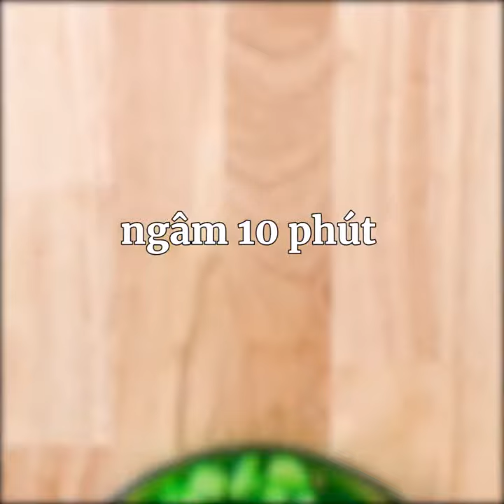CÁCH LÀM CHÈ CỦ NĂNG | TasteShare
Món ăn tráng miệng mới lá với sự giòn giòn của củ năng thanh mát, được áo một lớp bột năng dai dai bên ngoài, màu sắc đẹp mắt từ lá dứa và củ dềnh sẽ giúp bạn có một loại chè mà ai cũng sẽ thích